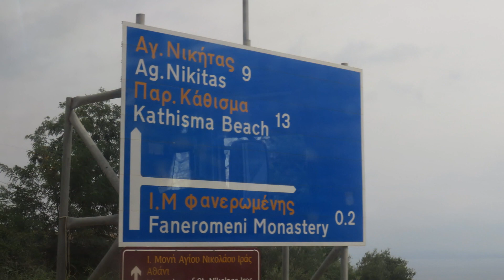Greece 2018 🇬🇷 Kathisma beach, Lefkada